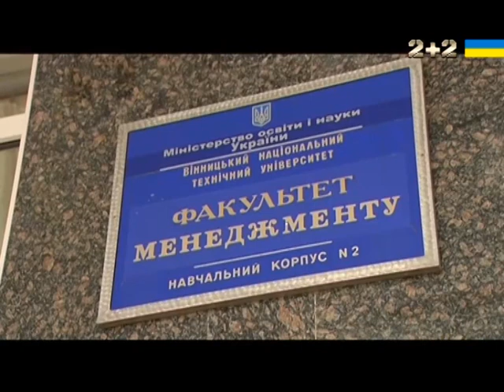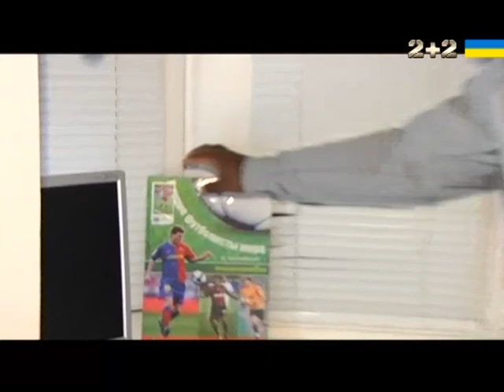Співи, травми та українське кохання: зворушлива історія камерунця Нгаха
UA - Співи, травми та українське кохання: зворушлива історія камерунця Нгаха. Камерунець Коллінз Нгаха - капітан вінницької Ниви, який вільно розмовляє російською. Загалом, він знає 5 мов, серед яких звичайно  і українська. Він одружений на українській дівчині, навчається в українському університеті та має вже й українське громадянство. Випуск Профутбол за 23 жовтня 2016 року

RU - Пение, травмы и украинская любовь: трогательная история камерунца Нгаха. Камерунец Коллинз Нгаха - капитан винницкой Нивы, который свободно говорит на русском. В общем, он знает 5 языков, среди которых конечно и украинский. Он женат на украинской девушке, учится в украинском университете и имеет уже и украинское гражданство. Выпуск Профутбол за 23 октября 2016 года